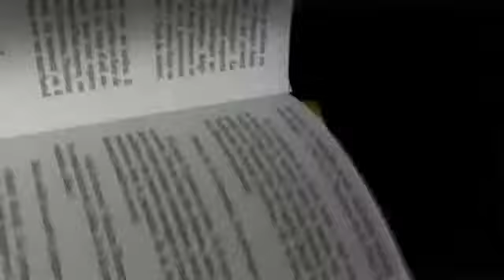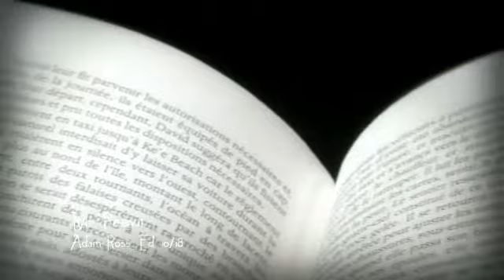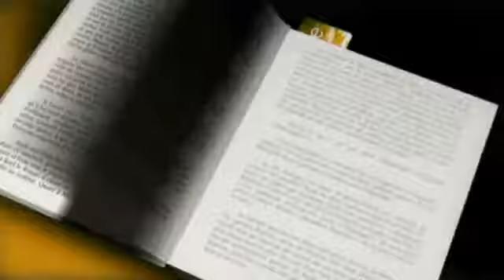MPAGE-20111116-1825_0.flv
Payot - Marque Page - Adam Ross - Mr Peanut